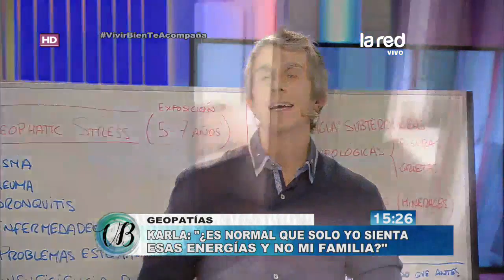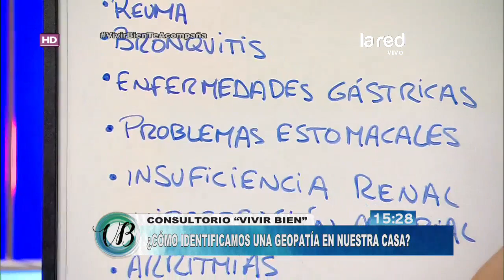¿Hay personas inmunes a las geopatías?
En medio de la conversación e interacción sobre este curioso tema, Sergi nos revela que recientemente ha encontrado a personas que no se ven alteradas por los campos electromagnéticos y frecuencias perturbadoras.